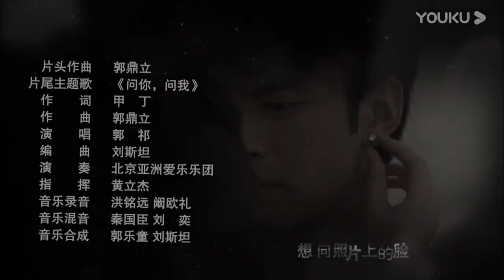【大型情感倫理電視劇】浮生若夢 第15集：佟麗婭領銜出演，兩代人的愛恨浮沈錄